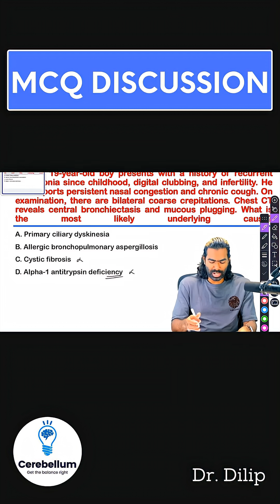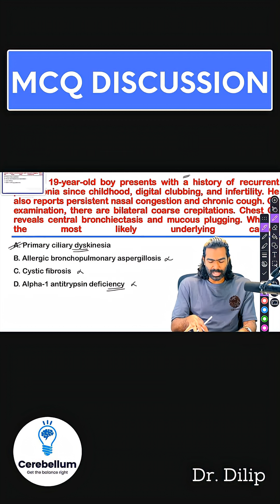Watch Dr. Dilip break down this MCQ like a clinician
If you’re preparing for NEET PG / INI-CET / FMGE, this is how you should be thinking.